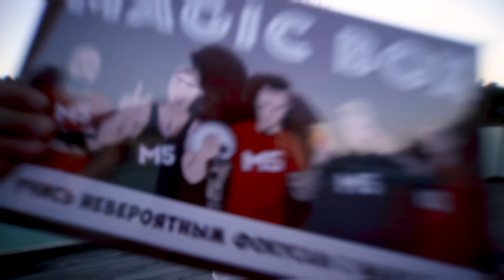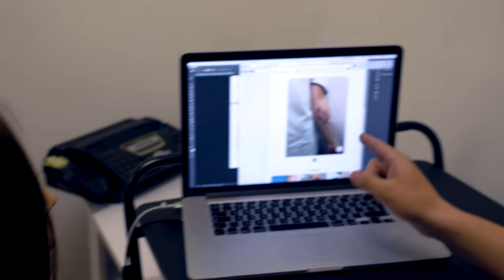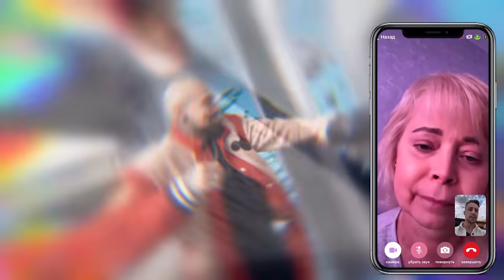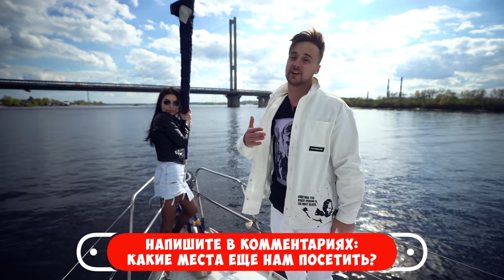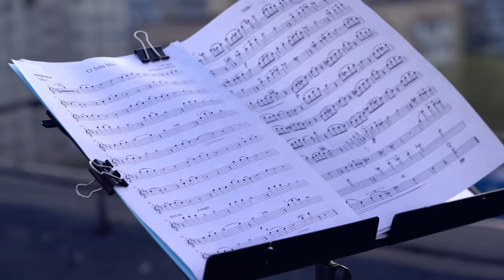ПОМЕНЯЛИСЬ ДЕВУШКАМИ НА 24 ЧАСА... *** ОНА ИЗМЕНИЛА МНЕ ***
В этом выпуске вы увидите как Никита и Борода поменялись девушками на 24 часа. Обязательно досмотри этот ролик до конца и ты узнаешь, кто сказал фразу: "Она изменила мне! " .